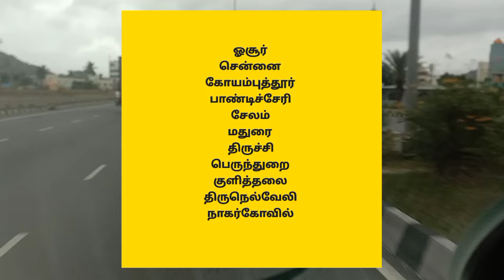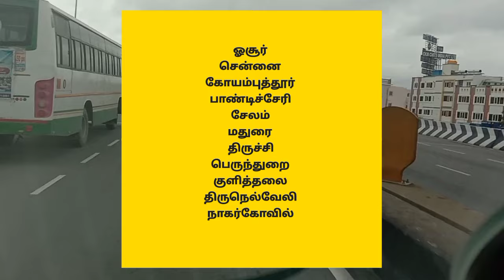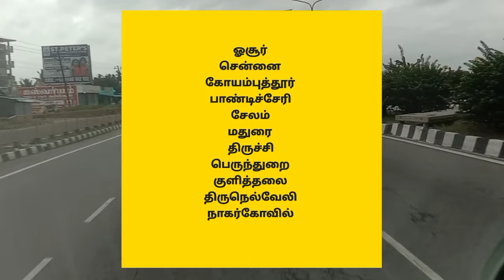Part-1 டிரான்ஸ்போர்ட் லைனில் உள்ள தகவல் தெரிந்து கொள்ளவும் வாங்க...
TN 83 Sarathi Transport & Vlogs 🚚
Driving lover 🥰
Tamil Nadu, Andhra ,Karnataka, Kerala State permit